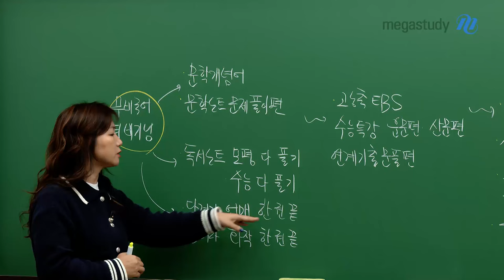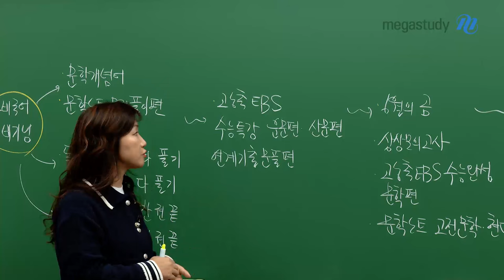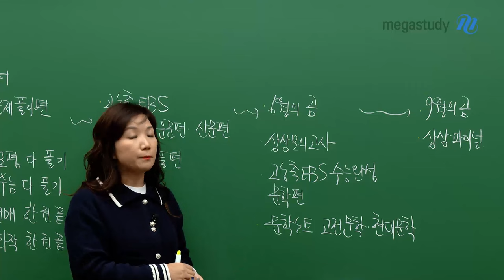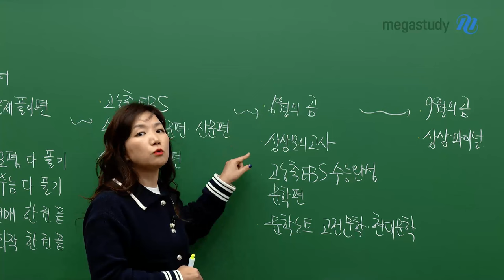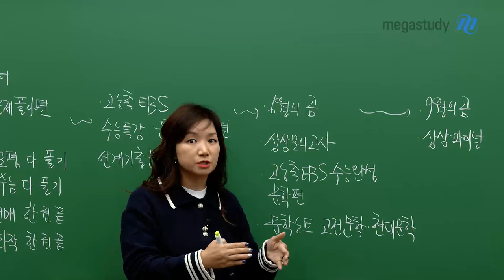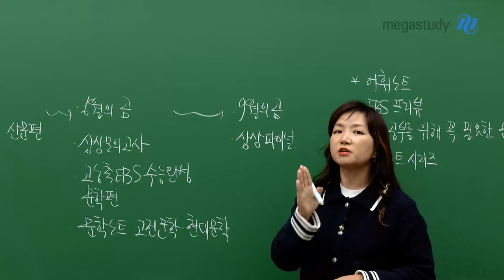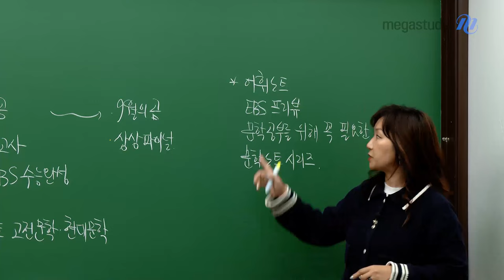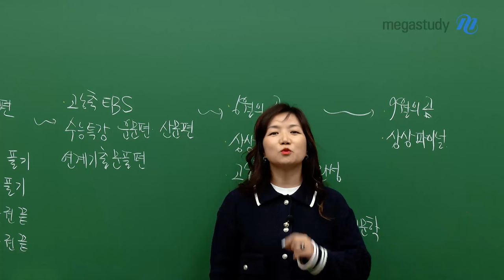[메가스터디] 국어 엄선경쌤 - 2025 엄선경 무비국어 커리큘럼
2025학년도 수능 국어 대비를 위한
엄선경 선생님의 무비(MOVIE, 無比) 국어 커리큘럼을 소개합니다.

수능 국어의 시작은 무비국어와 함께!
1. 무비국어 더 비기닝
- 2024 수능 분석을 통한 방향 잡기

2. 문학개념어
- 작품 이해를 높이기 위한 개념어 학습

3. 문학 공부를 위해 꼭 필요한 문법
- 화작러 혹은 노베이스 수험생에게 필요한 강의
- 문학을 공부할 때 꼭 알아야 할 문법 정리

4. 어휘노트
- 기출로 나왔던 어휘 문제 정리
- EBS 지문과 관련된 배경지식 함께 설명

5. EBS 프리뷰
- 수능다운 연계 공부를 위한 EBS 활용법 제시

EBS 문학 연계 맛집, 고농축 EBS 시리즈!
- 수능특강 (운문편, 산문편, 연계기출 문풀편), 수능완성 (문학편) 진행
- 작품 전체 내용을 효과적으로 정리
- 머릿속에 소설 내용이 기억될 수 있도록 영화 같은 문학 강의

엄쌤의 명불허전 노트시리즈!
1. 문학노트
- 2025 시즌은 문학노트(문제풀이편, 고전문학편, 현대문학편) 진행
ㄴ 문학노트 시리즈는 겹치는 작품이 없도록 진행하므로 기존 강좌에서 원하는 작품을 찾아 들어도 무방!

2. 독서노트
- 평가원의 문제 출제 유형 및 의도 파악
- 정해진 시간 내 정확히 풀 수 있도록 문제풀이법 제시

엄쌤과 한 권으로 끝내는 선택과목!
1. 달려라 언매 한 권 끝
- 언어 개념과 매체 유형 명쾌하게 정리

2. 달려라 화작 한 권 끝
- 기출 문제를 통한 화작 출제 포인트 정리

엄쌤과 파이널로 마무리하기!
1. 최종점검 3721 곰 프로젝트 (6월의 곰 / 9월의 곰)
- 6월/9월 모평 분석
- 하나하나 모든 문제를 꼼꼼히 뜯어보고 분석
- 평가원의 문제 출제 유형 및 의도 정확히 파악

2. 상상 모의고사
- 배웠던 내용 실전 적용 훈련

처음부터 끝까지 같은 목표를 위해 엄쌤이 함께 달릴게요!
성적 상승의 길! '혼자'가 아닌, '같이' 가는 길이 될 수 있도록,
엄쌤과 호흡 맞춰 가며, 소통하면서 같이 공부해 봅시다!